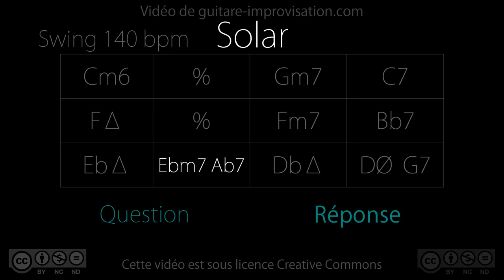Solar : Question-Réponse (Q&A)